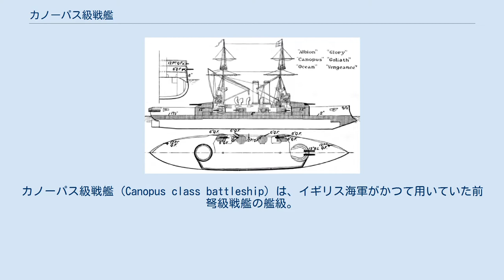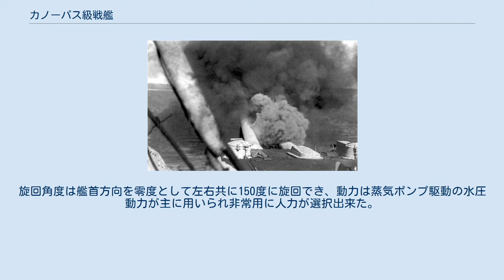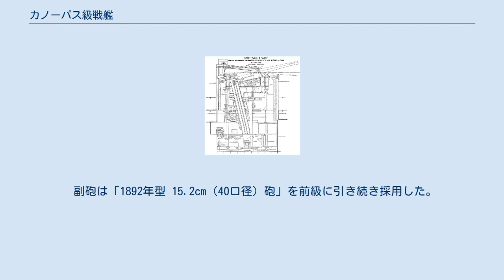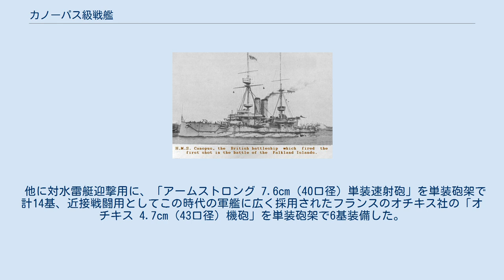カノーパス級戦艦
カノーパス級戦艦 (Canopus class battleship) は、イギリス海軍がかつて用いていた前弩級戦艦の艦級。
マジェスティック級戦艦の次に竣工した。
 艦首方向から撮影された「ゴライアス」 本級は急速に強大化しつつあった日本海軍及びロシア海軍に備えて中国に配備するための戦艦として計画された。
そのため設計段階から喫水は低く抑えられている。
防御装甲はマジェスティック級以前の戦艦で用いていたハーヴェイ鋼ではなく軽くて丈夫なクルップ鋼を用いたために防御厚を減じて、浮いた防御重量で排水量を減らして速度をあげることに成功している。
本級はマジェスティック級に比べて若干兵装に変更があるが、前述通りに防御厚は減じられたがマジェスティック級に匹敵する防御能力を維持した。
1897年から翌々年にかけてアルビオン、ヴェンジャンス、オーシャン、カノーパス、グローリー及びゴライアスの6隻が建造・就役した。
 トルコ要塞へと向けて艦砲射撃する「カノーパス」の主砲 第一次世界大戦時は現役で、他の旧式艦同様地中海で利用され、ガリポリの戦いに参加している。
ゴライアス及びオーシャンは作戦行動中にそれぞれ魚雷及び機雷で戦没している。
その他の生存艦は1920年代に相次いで退役した。
 本級の船体構造は基本デザインは前級を踏襲する平甲板型船体で、全長に比べて船体の幅が狭いという前弩級戦艦特有の船体形状をしていた。
艦首水面下には未だ衝角（ラム）が付き、その下部には弩級戦艦にも受け継がれる水中魚雷発射管がある。
 艦首から順に構造を記述すれば、艦首甲板上に主砲は新設計の「1895年型 30.5cm（35口径）砲」を楔箱形の連装砲塔におさめて1基を配置。
その背後には司令塔を組み込んだ操舵艦橋の背後に前部ミリタリー・マストが立ち、マストには4.7cm砲を配置した二段の見張り台が設けられていた。
船体中央部の煙突の本数は前級よりも1本減った2本煙突が立ち、その周囲は艦載艇置き場となっており、その運用のために2番煙突の後方にグース・ネック（鴨の首）型クレーンが片舷1基ずつ計2基を配置した。
後部艦橋の上にマストが立つ。
甲板一段分下がった後部甲板上に後向きに2番主砲塔が1基配置され、艦尾には艦長室が設けられた。
左右の舷側甲板上には中間砲として20.3cm砲を楔箱形の連装砲塔におさめて片舷2基を背中合わせに配置して計4基を搭載した。
更に舷側には副砲の17.8cm速射砲を片舷に等間隔に4基を配置して計8基を搭載した。
この武装配置により艦首尾方向に最大で30.5cm砲2門・20.3cm砲4門・17.8cm砲2門が、左右舷側方向に最大で30.5cm砲4門・20.3cm砲4門・17.8cm砲4門が指向できた。
 1916年に撮られた「カノーパス」の主砲。
 本級の主砲塔の構造図。
 主砲は前級より引き続き「1895年型 30.5cm（35口径）砲」を採用した。
その性能は386 kgの主砲弾を、最大仰角13.5度で13,590 mまで届かせられ、射距離9,140 mで舷側装甲はKC鋼で216 mmを貫通する性能を持っていた。
これを連装砲塔に収め、砲身の可動仰負角は仰角13.5度・俯角3度までであった。
旋回角度は艦首方向を零度として左右共に150度に旋回でき、動力は蒸気ポンプ駆動の水圧動力が主に用いられ非常用に人力が選択出来た。
発射速度は2分に1発である。
本級の砲塔は揚弾筒を内蔵する円筒形バーベットの上に載っている。
 副砲は「1892年型 15.2cm（40口径）砲」を前級に引き続き採用した。
その性能は45.3kgの砲弾を、最大仰角15度で9,140 mまで届かせられた。
砲身の上下角度は仰角15度・俯角3度で旋回角度は舷側配置の物は150度であった。
 他に対水雷艇迎撃用に、「アームストロング 7.6cm（40口径）単装速射砲」を単装砲架で計14基、近接戦闘用としてこの時代の軍艦に広く採用されたフランスのオチキス社の「オチキス 4.7cm（43口径）機砲」を単装砲架で6基装備した。
対艦攻撃用に45.7cm水中魚雷発射管4基をしていた。